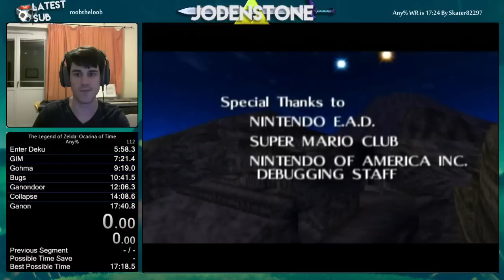17:41, New OoT Any% PB! (Third place)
Really fast run for me but instaclip didn't work. Had to go for a backup and ended up getting a bit lucky but still 13s slow.